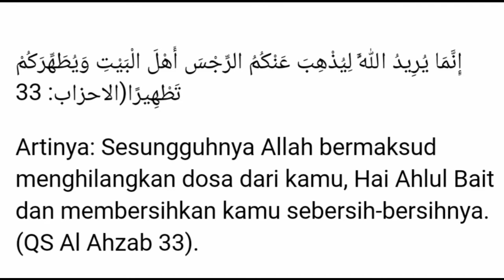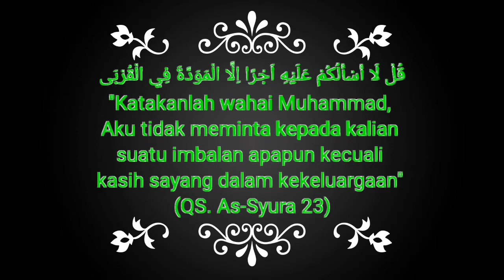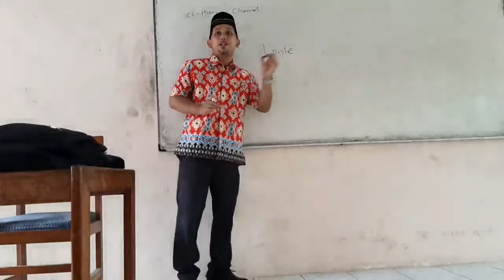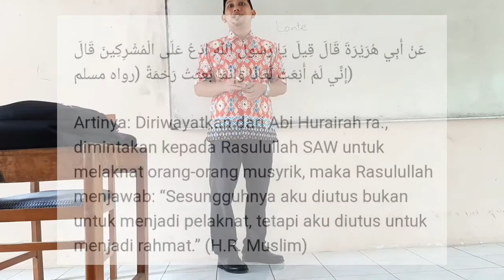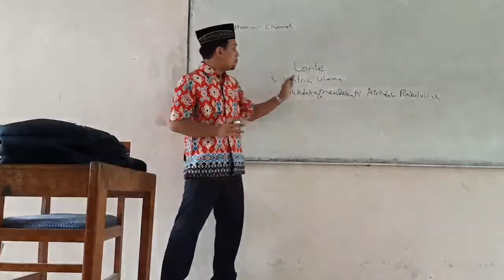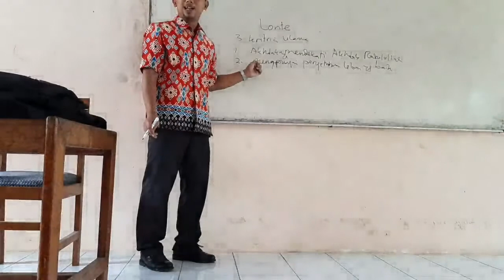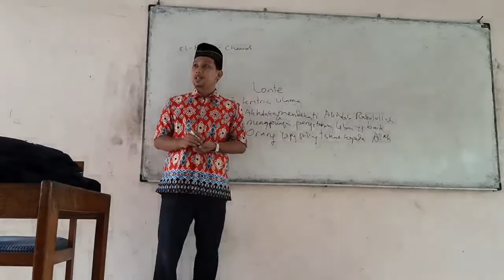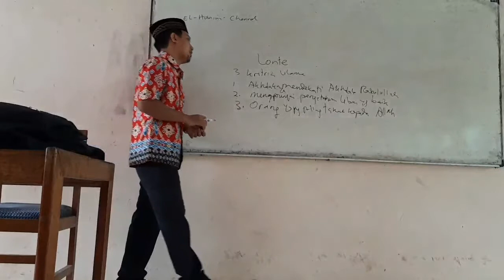Mencintai Habib (Seperti HRS) dengan Tidak Membiarkan Kesalahannya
Kita dianjurkan untuk mencintai dzurriyah rasul tapi tidak membiarkan kesalahannya (ikut menghormati fenomina Habib Rizieq Shihab =Salam Hormatku Pada Beliau)